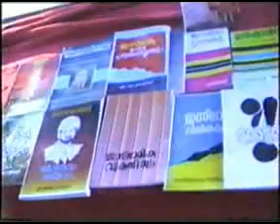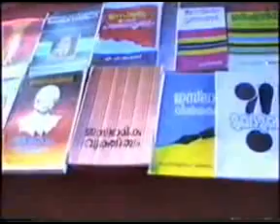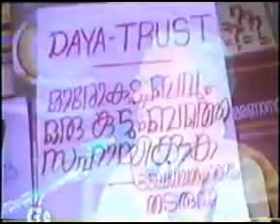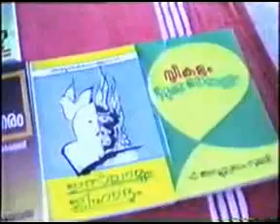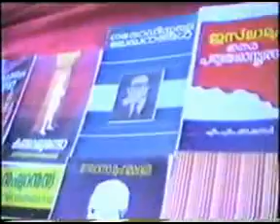Dr. M. Usman Sahib at Mujahid State Conference 1992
Late Dr. M. Usman Sahib
Former President, KNM

at Mujahid State Conference 1992, Palakkad